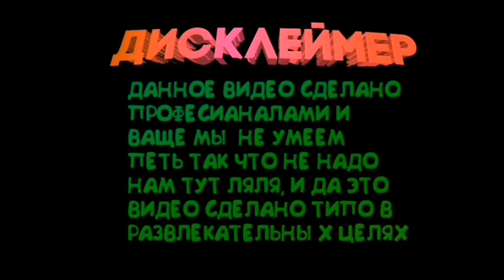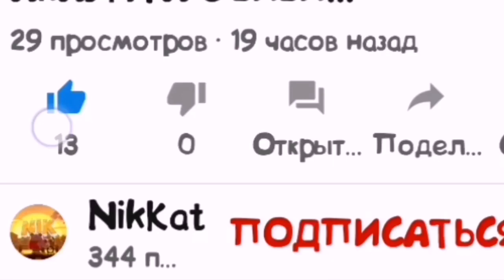NikKat feat. KATELOK - ПУК (Официальный Клип)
Это видео чисто а развлекательных целях, мы не умеем петь